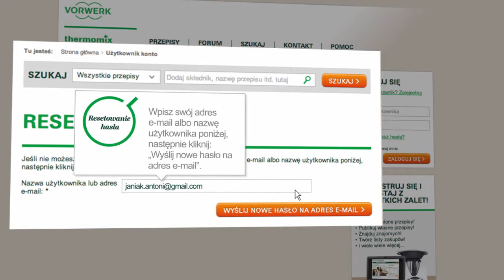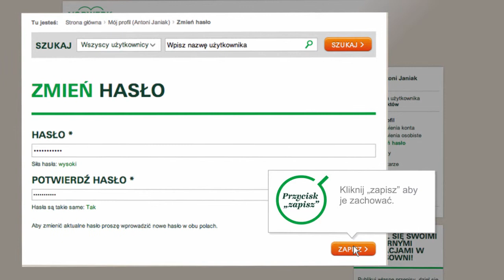Thermomix - Recipe Community - Forgot Password tutorial 04 - PL